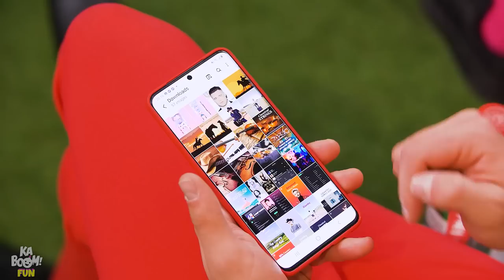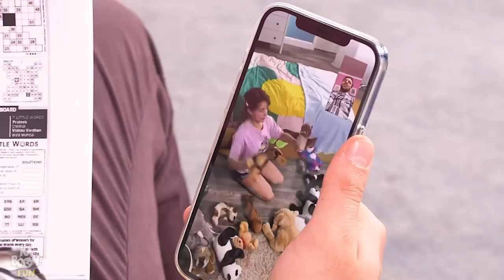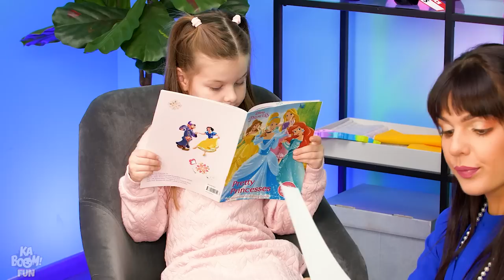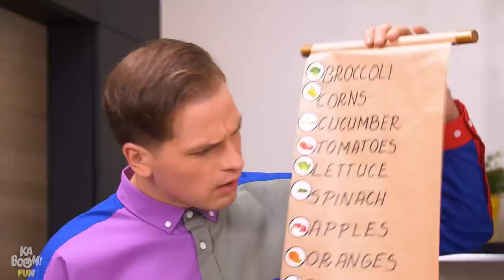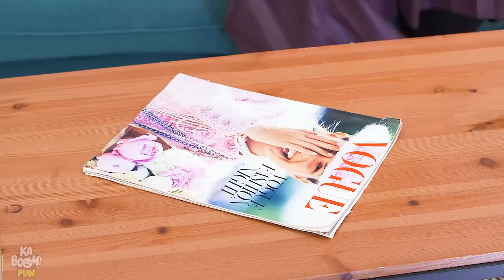Child’s Play! Easy Parenting Hacks For Smart Parents, Colorful Ideas & Easy Tips By Kaboom Fun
Hey there, moms & dads. We have brought you even more parenting hacks than ever for your entertainment. With these easy parenting hacks, we have collected any parenting situation that will feel like child's play.